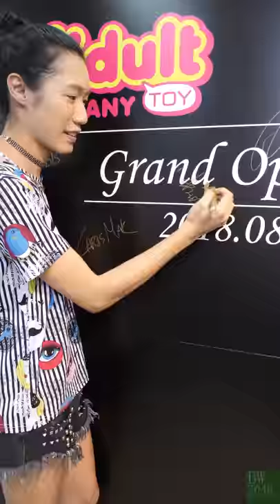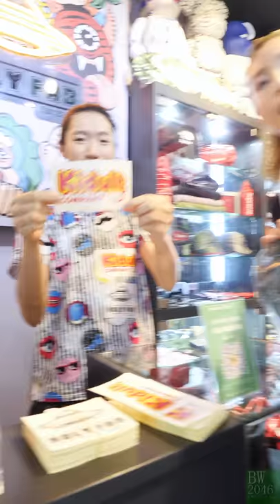(PC版) 楊曉穎 Sharon Yeung、許嘉浩 Karl Hui - 忘形試戴綠帽 @「Kidult Toy x Holy Fab」香港店開幕典禮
潮牌藝術品及服飾「Kidult Toy Company」 香港店開幕典禮 at 旺角兆萬中心1樓118號舖。

結合潮牌,潮玩於一身的「Kidult Toy x Holy Fab」販售各種最火熱的潮流品牌服裝球鞋,當中包括:Superme,OffWhite,Atmos限定版...

除了日本品牌潮玩#Be@rbrick,甚至村上隆版畫都可以找到。旗下的地獄玩具門市(Hell Toy)亦正主力發展。

近年在中國內地,台灣,泰國,東南亞,歐美等各地興起潮流藝術品及搪膠玩具熱潮,推廣世界各地的藝術家。開幕週舉辦以下品牌之主題活動: PYT Room, Kik Toys, Poriin, Ojiko,Ngawe, Hootatoe, SuperTon, MiMii, Mr Kreme, Chubby Bear,JEE-ON將有限量商品發售。

日期： 08/08/2018
活動： 潮牌藝術品及服飾「Kidult Toy x Holy Fab」香港店開幕典禮
嘉賓： 楊曉穎、許嘉浩
時間： 16:00
地點： 旺角西洋菜南街1號1樓118號舖「Kidult Toy x Holy Fab」香港店